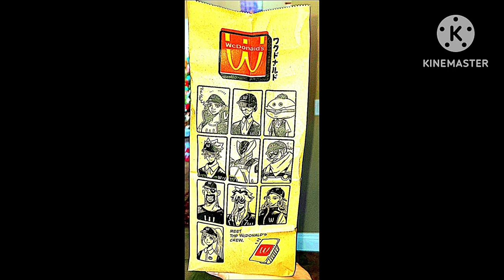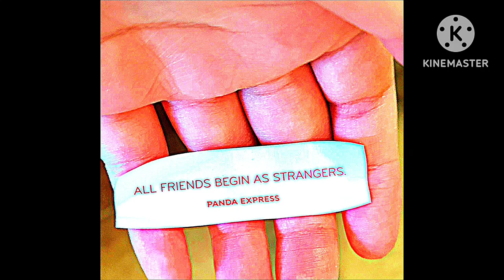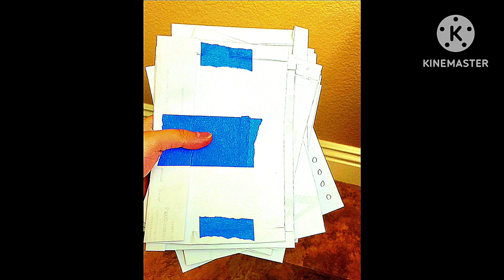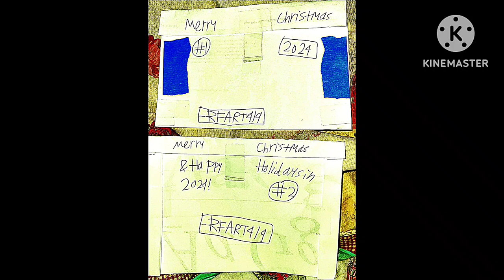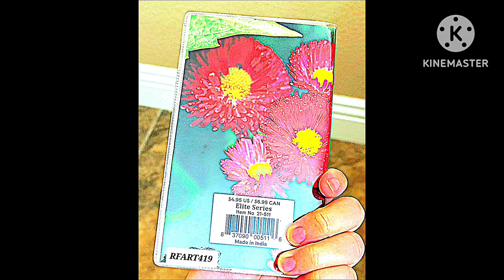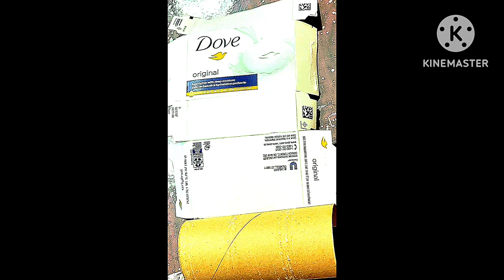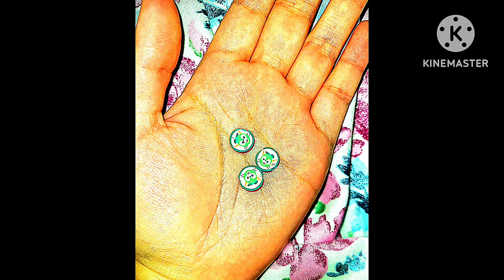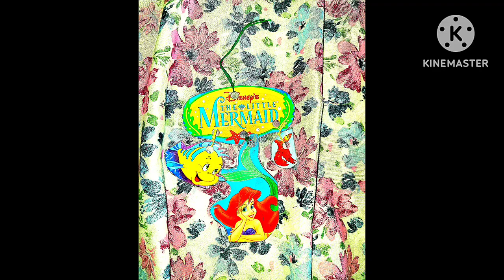5-31-2024 - RFART419 - Finished SpongeBob SquarePants Jewelry Set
This is my Nickelodeon student animated tutorial film on May 31, 2024, about my finished, beautiful, custom-made jewelry set inspired by my favorite childhood Nickelodeon animation franchise, SpongeBob Squarepants. My rare Duffy and Friends Disney Jewelry Kit beads also appear in this video.

5:48 - Here is my finished custom SpongeBob necklace.

これは、2024 年 5 月 31 日にニコロデオンの学生向けに制作したアニメーション チュートリアル フィルムで、子供の頃に大好きだったニコロデオンのアニメーション シリーズ「スポンジ・ボブ」にインスピレーションを受けて完成した美しいカスタムメイドのジュエリー セットについて説明しています。このビデオには、私の珍しいダッフィー＆フレンズのディズニージュエリーキットのビーズも登場します。

5:48 - これが完成したカスタム スポンジ・ボブのネックレスです。

Reference Link:
SpongeBob SquarePants: